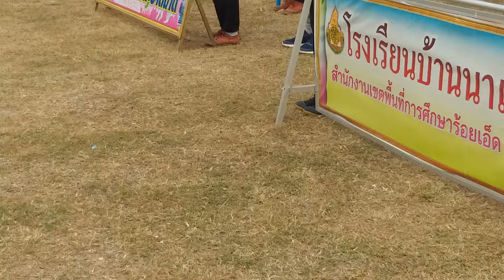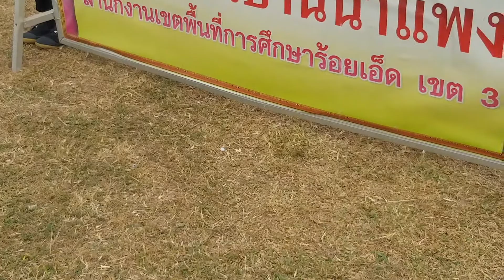ท่านดร.ประดู่ นามเหลา ประธานในพิธีกล่าวเปิดงานค่ะ..